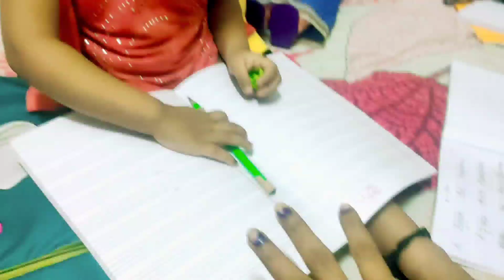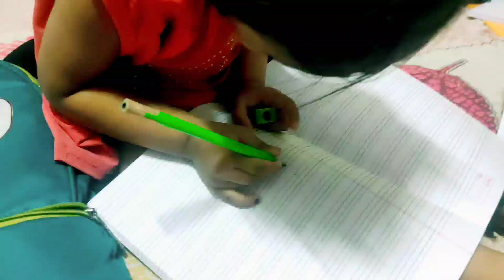Kumari dolphin vlogs Hamari corn party